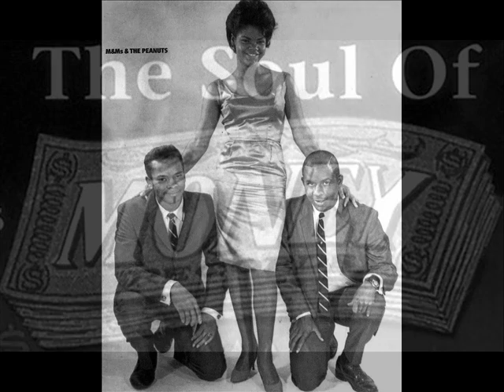The M-M'S & The Peanuts -- Can't Say No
High quality 60s and 70s LA soul from an indie label...